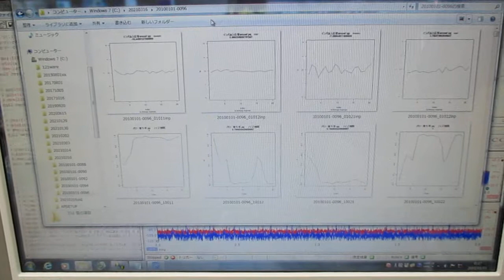オリジナル超音波実験（超音波のダイナミック制御：音圧測定解析） ultrasonic-labo